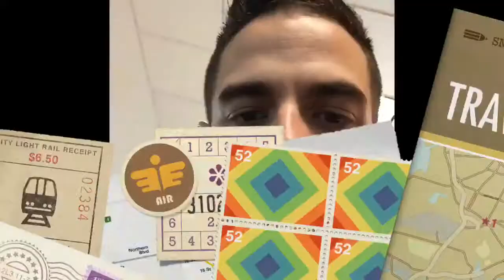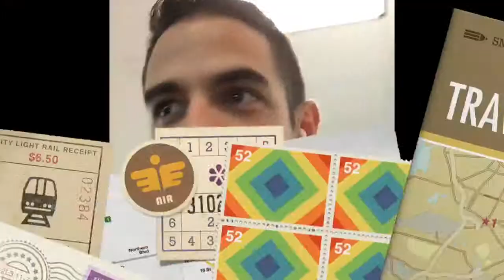Machu Pichu Trekking Tour Part 3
Part 3 // In Lima airport waiting to go to Cuzco with some Coca Help